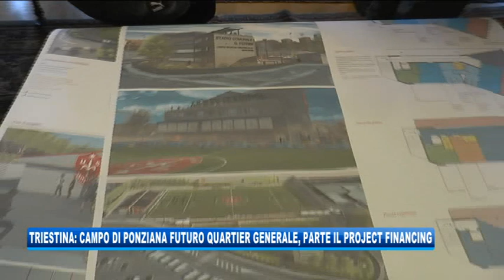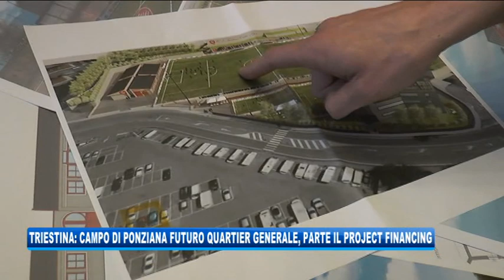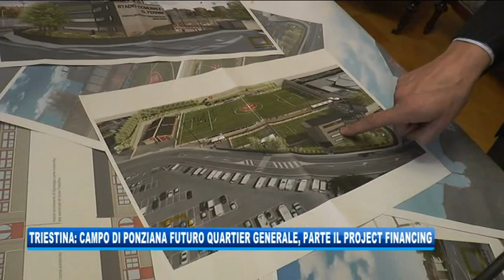17/02/2020 - RIQUALIFICAZIONE CAMPO PONZIANA: LA TRIESTINA E IL COMUNE AVVIANO IL PROGETTO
IL NOTIZIARIO (lunedì 17 febbraio 2020) - Presentato oggi il progetto per la riqualificazione del campo Ferrini di Ponziana grazie al sostegno della Triestina che avrà così il suo nuovo centro sportivo.